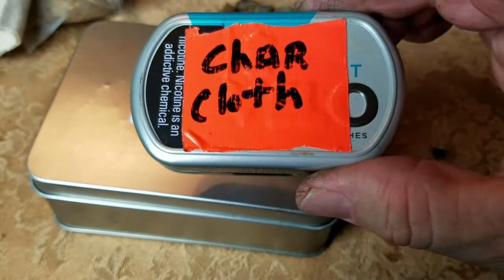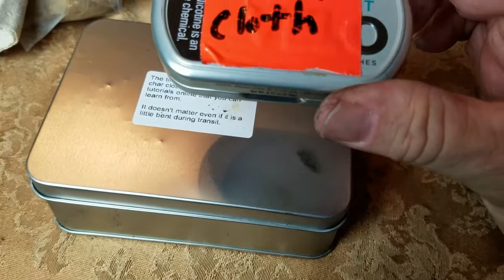Making "Charred Punk Wood," Gary J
This video shows you how to make charred Punk wood.  It is a fire starter that has been used for since the 1500's with char cloth. And is a lot older than that. A great and easy way to start a fire. Its so simple to make. Char cloth Video